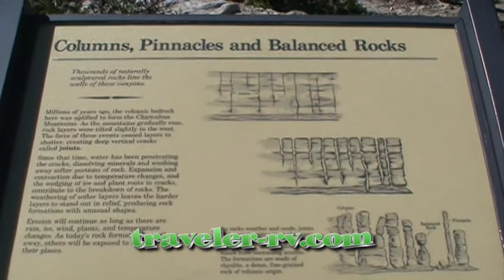Chiricachua Movie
Chiricachua National Mounment in Southern Arizona